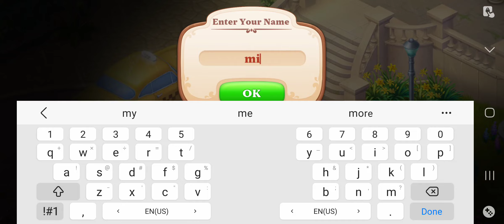This game is called Manor Matters 💙💛💚🧡